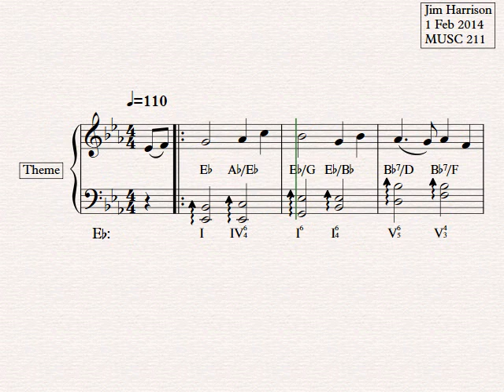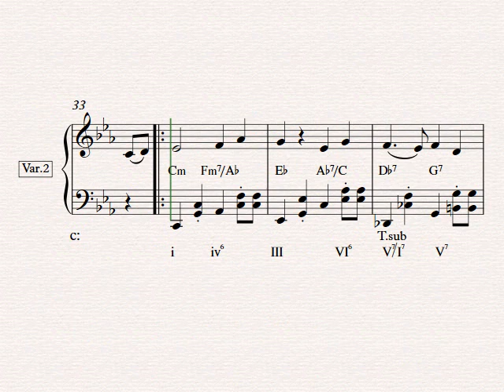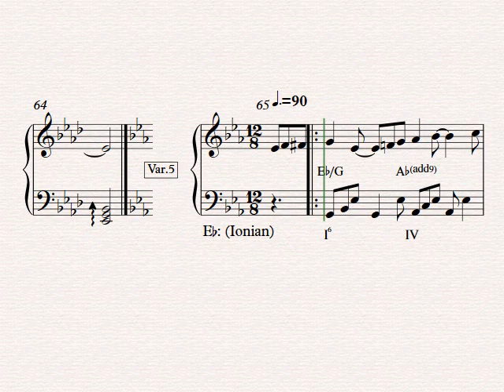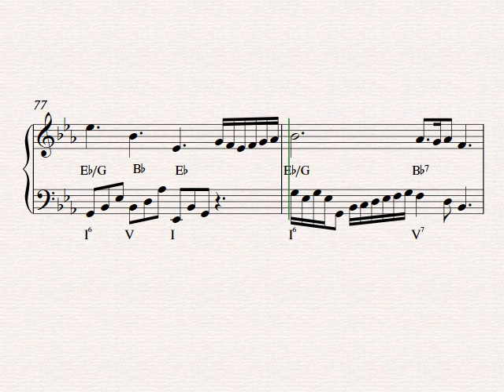Home, Sweet Home Theme & Variations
A theme and variations assignment based on the familiar "Home, Sweet Home" by Henry R. Bishop.